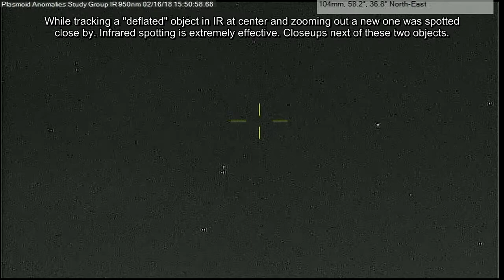Deflated object flyby p1 02/16/18 3:37pm EST.